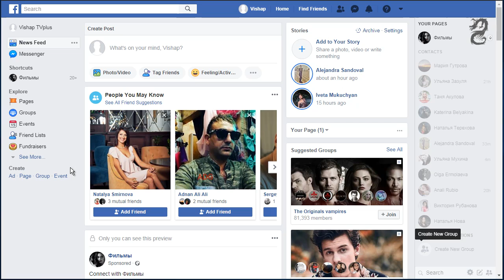Prevent People from Posting on Your Facebook Wall: Who can post on your timeline